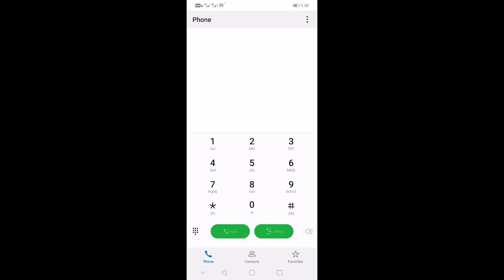এখন থেকে অল্প টাকায় জিপি সিমে এমবি কিনুন।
আপনি যদি ইমু ব্যবহারকারী হন তাহলে যে কোন সিমের জন্য ইমু ব্যবহার কারীদের জন্য রয়েছে অবিশ্বাস্য জিপি ইমো প্যাক এর  অফার গুলো।
আপনি যদি এমনিতেই যেকোনো ধরনের ইন্টারনেট প্যাকেজ এর সহযোগিতায় ইমু ব্যবহার করেন তাহলে আপনাকে ইন্টারনেট প্যাকেজের চার্জ অনুযায়ী ইমু ব্যবহার করাতে চার্জ করা হতে পারে।আজকের ভিডিওতে দেখানো হয়েছে কিভাবে আপনারা সুলভ মূল্য জিপি সিমের জন্য ইমো প্যাক এক্টিভ করতে পারবেন।।